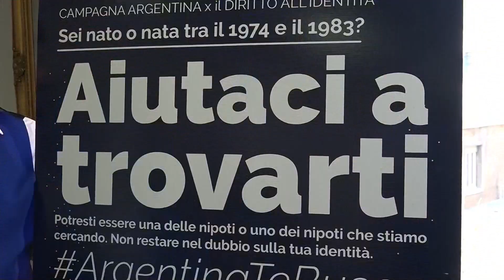Maradona junior: "Mi padre no fue solo fútbol, fue alegría en la vida"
Diego Armando Maradona júnior, hijo del mítico futbolista argentino, que este jueves recibió la nacionalidad argentina en Roma, recordó a su padre en un momento tan especial y, en una entrevista a Efe, explicó el motivo por el que Maradona fue un referente para millones de personas: su padre no "sólo era fútbol", sino que fue "alegría en la vida".